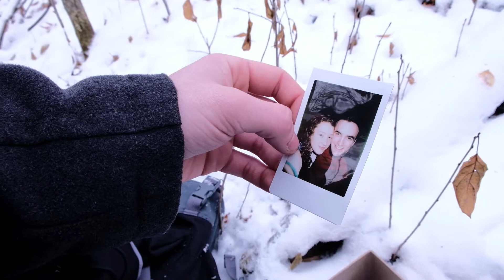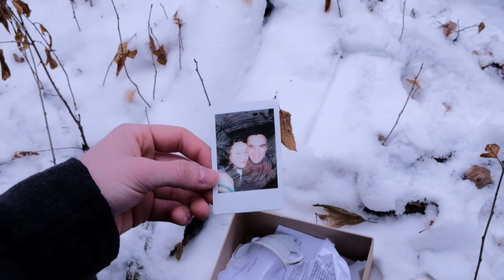THE BOX - a flora sherr short film (2017)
starring:
ben valerius
emma atkins
ben brynestad

written and directed by:
flora sherr
emma atkins
emily schertz

again, special thanks to tom rosenthal for letting me use music from his new album for this project. I am so extremely grateful and such a big fan!

~flora